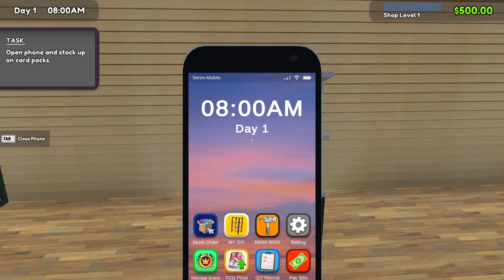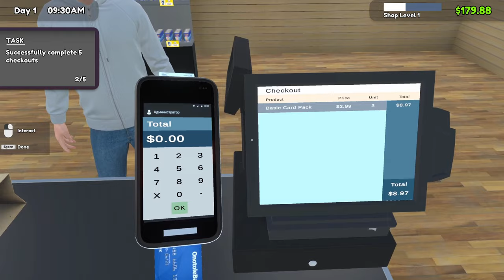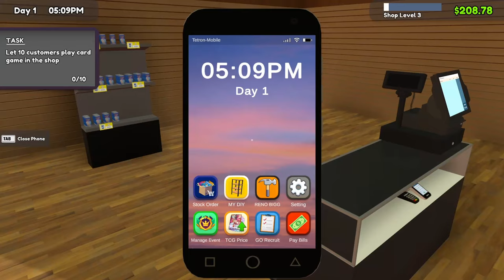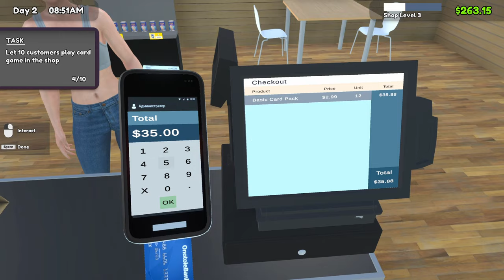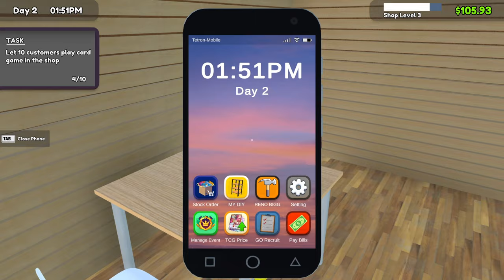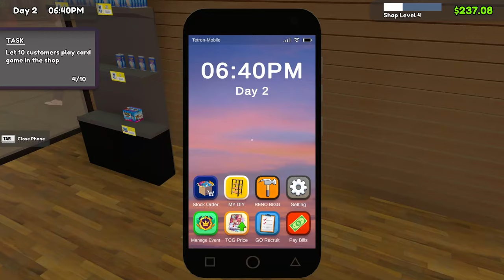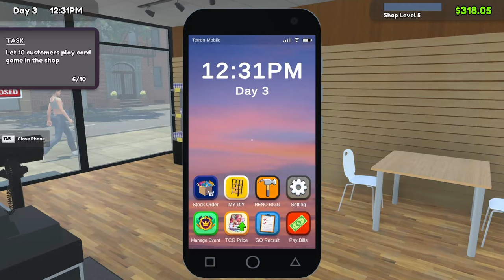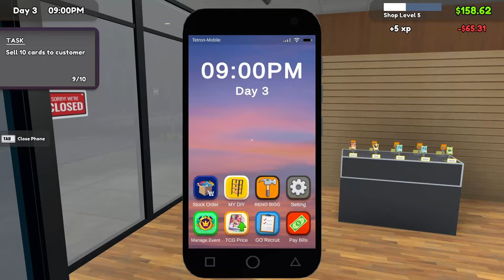I OPENED MY OWN TCG CARD SHOP!!! TCG Card Shop Simulator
This is a dream of mine man as a TCG nerd running my own shop would be heaven lowkey. This is definitely something a lil different than I usually upload I understand but give it a chance, this game is so good and I had a blast playing it, hope you guys enjoy.

Time Stamps:
0:00 Start
0:20 Intro
1:45 Gameplay Starts Here
45:48 Outro